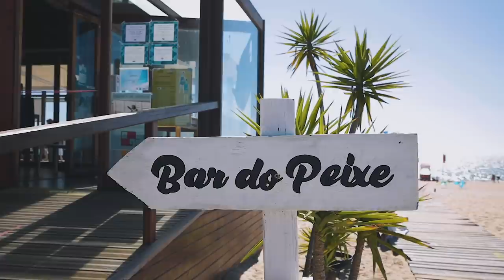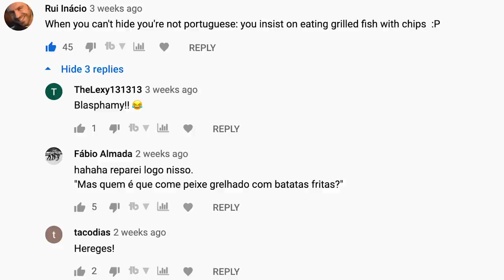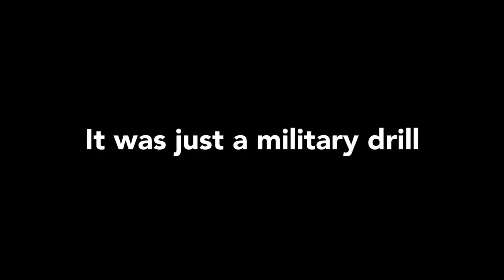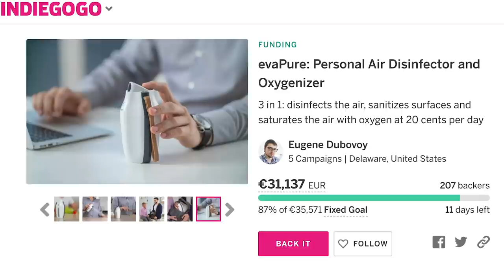How to SUMMER in Portugal! 🌴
📸Instagram ➡ @amaliejamil + @stayclassydk + @laratoypoodle

How do you summer in Portugal? Well, it's hard to not get a wonderful summer in Portugal if you are lucky enough to go whether you're a tourist of a local! For us summer in Portugal is going to amazing beaches, eating some of the best fish in the world, enjoying the beautiful weather and get a lot of wine, beer and gin!